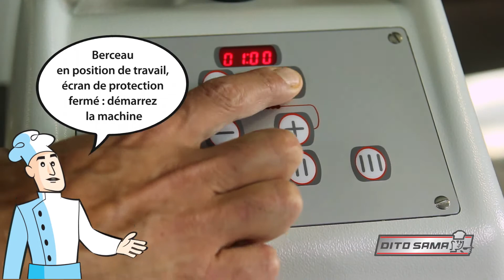Planetary mixer 40lt FRENCH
Dito Sama Batteurs Mélangeurs 40lt